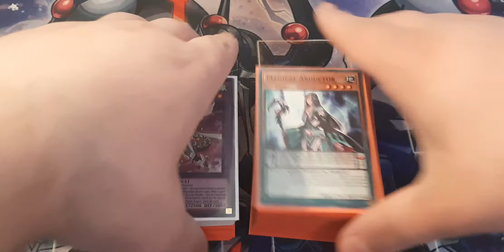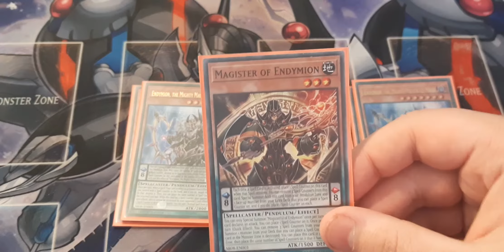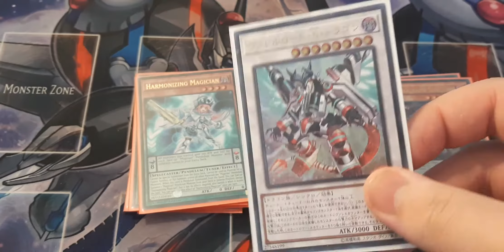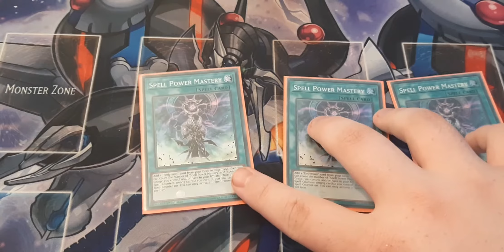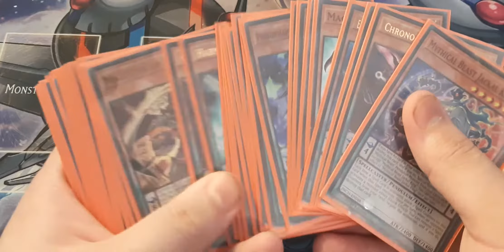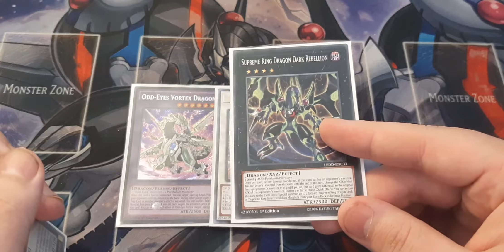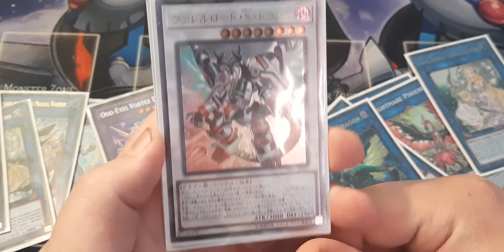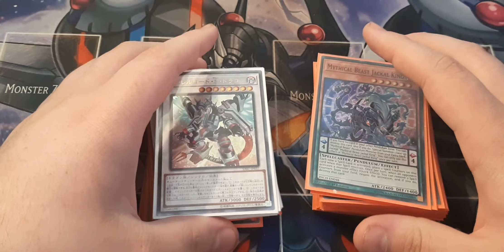Yu-Gi-Oh Pure Endymion deck profile July 2020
Welcome to my channel and first video i hope you enjoyed if you did pleause like comment and subscribe for more yugioh content in the future i will be uploading twice a week so do subscribe for more!